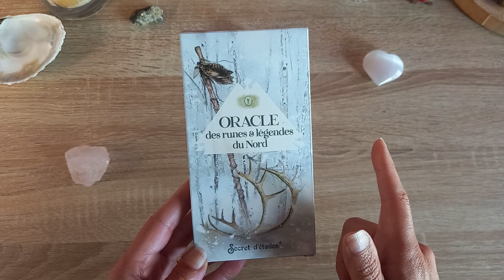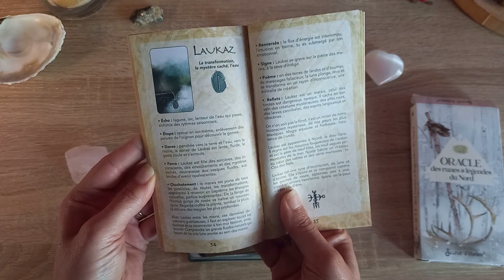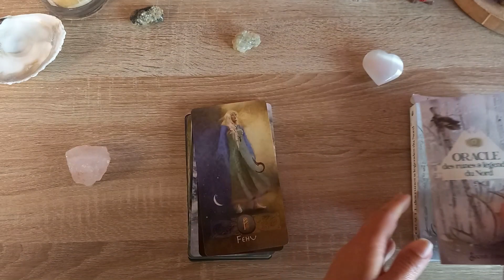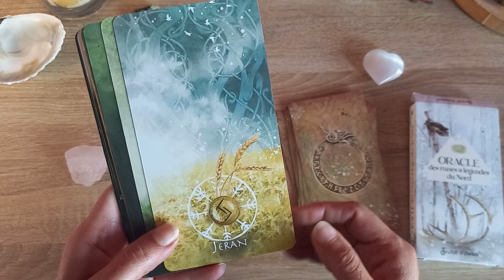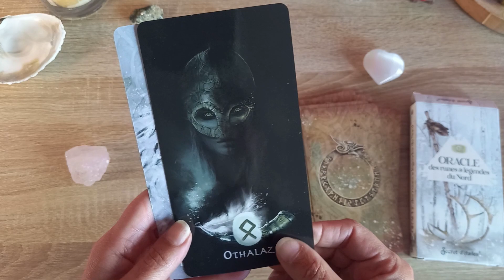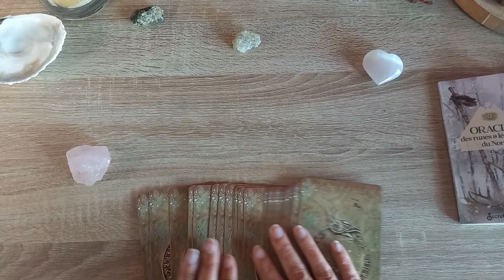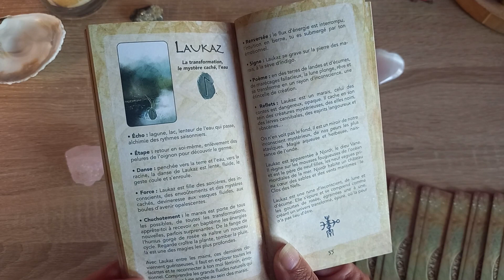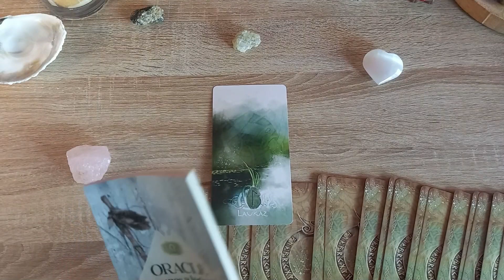Review Oracle des runes et légendes du Nord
Oracle des runes et légendes du Nord
De Magali Mottet et Sara Mottet
Aux éditions Secret d’étoiles

Chuchotements, symboles sacrés ou encore glyphes mystérieux, les runes sont accompa-gnées d’une magie ancestrale.

Cet Oracle présente les 24 Runes ancestrales du vieux Furtak, et une Rune blanche.
Il nous invite à partir à la rencontre des légendes ancestrales du Nord et de leurs Dieux.

Belle découverte et belle journée à tous !

Je suis Amandine, astrologue et tarologue.
Podcast : Dialogue sur la Vie, entre un père et sa fille